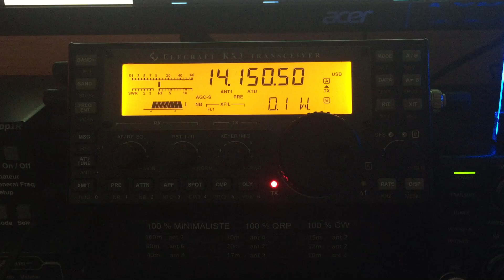KX3 Elecraft F8BBL VS K3LR qso with 0,1 w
CQ WW SSB 2019